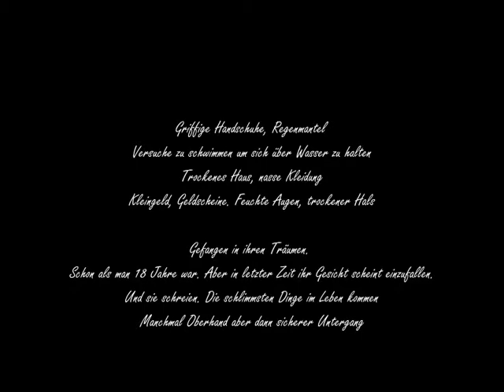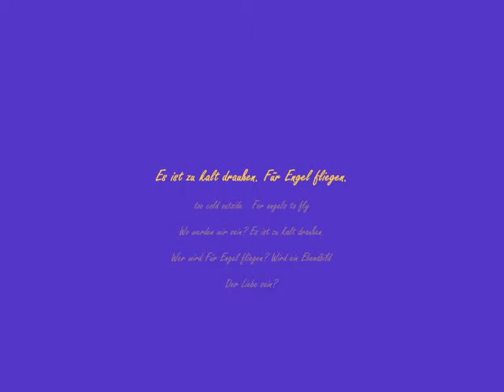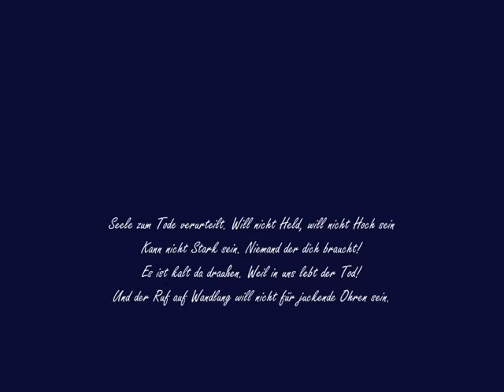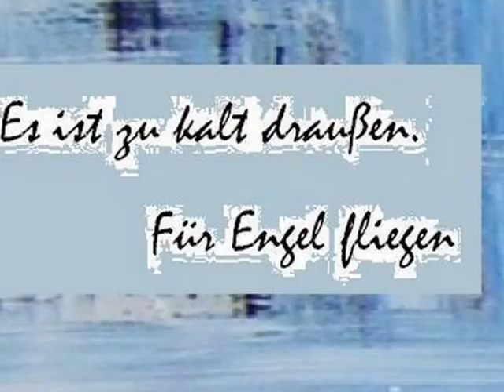Engelfliegen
© d@gobertr
Griffige Handschuhe, Regenmantel
Versuche zu schwimmen um sich über Wasser zu halten
Trockenes Haus, nasse Kleidung
Kleingeld, Geldscheine. Feuchte Augen, trockener Hals

Gefangen in ihren Träumen.
Schon als man 18 Jahre war. Aber in letzter Zeit ihr Gesicht scheint einzufallen.
Und sie schreien Die schlimmsten Dinge im Leben kommen
Manchmal Oberhand aber dann sicherer Untergang

Es ist zu kalt draußen. Für Engel fliegen.
too cold outside   For angels to fly
Wo werden wir sein? Es ist zu kalt draußen.
Wer wird Für Engel fliegen? Wird ein Ebendbild
Der Liebe sein?
Das Ende der Welt? Ist so nah wie zuvor!
Und auch das Mehr Schein als Sein         bei uns selbst.
Die wahren Farben. Wenn diese Welt macht dich verrückt
Und Sie haben- alles genommen, du ertragen kannst.

Seele zum Tode verurteilt. Will nicht Held, will nicht Hoch sein
Kann nicht Stark sein. Niemand der dich braucht!
Es ist kalt da draußen. Weil in uns lebt der Tod!
Und der Ruf auf Wandlung will nicht für juckende Ohren sein.

Der Liebe sein?